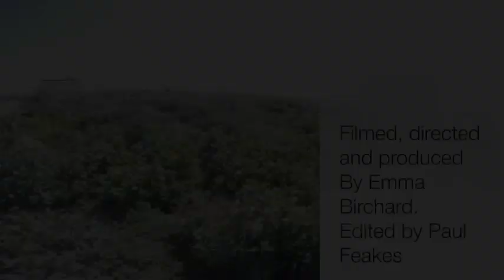Farnes 2014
This video is about Farnes 2014